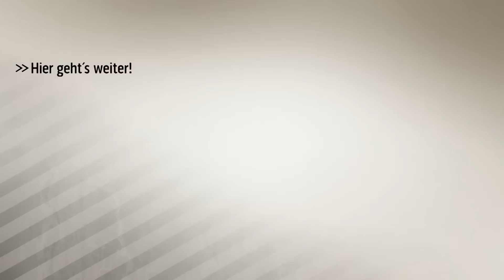Johannes B. Kerner redet sich in Rage: "Videobeweis im Hockey ist besser!" | SPORT1 DOPPELPASS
Hitzige Diskussion im CHECK24 Doppelpass: Hockey-Fan Johannes B. Kerner erklärt die gravierenden
Unterschiede des Videobeweises im Hockey und im Fußball.